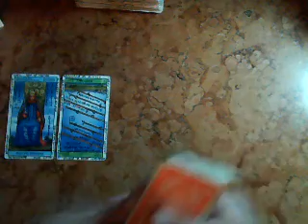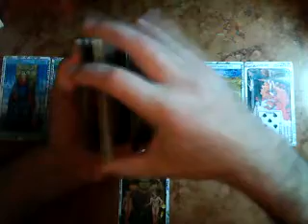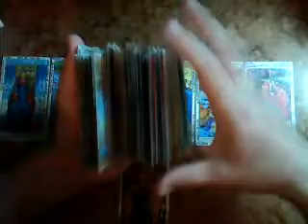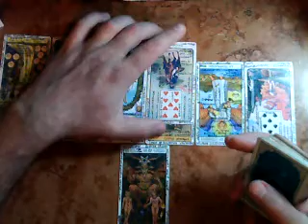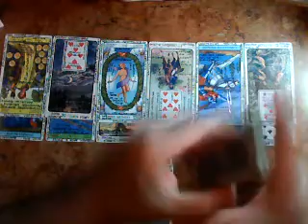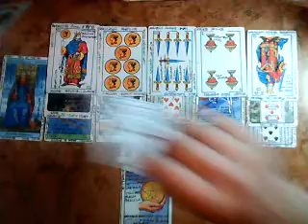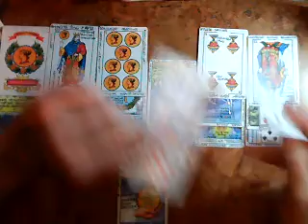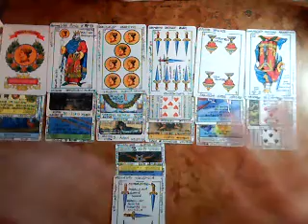MUJER GÉMINIS (Por que se fué mi pareja..?) Octubre 2017 Muy Simple tarot